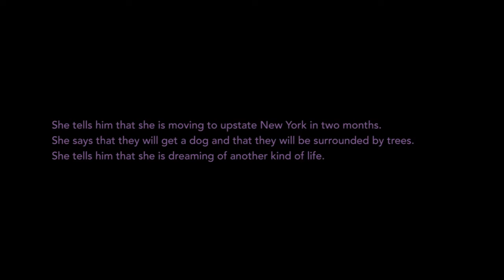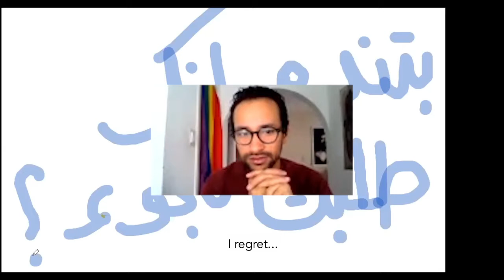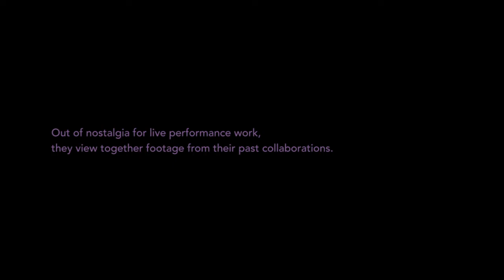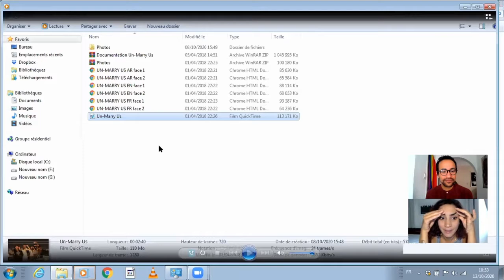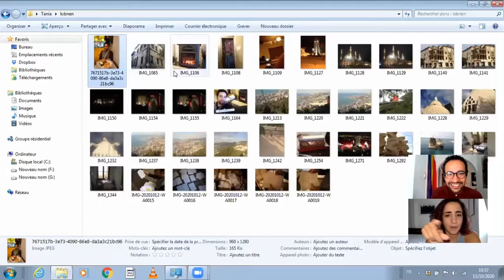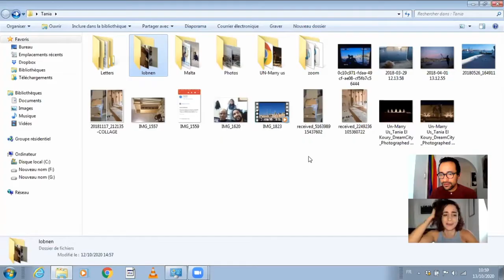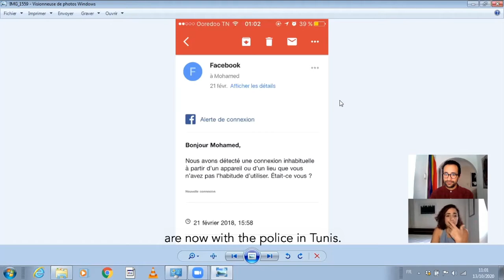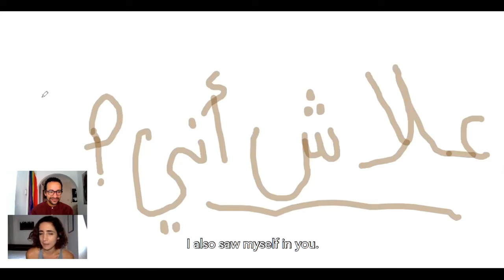Lavender Man at performingbordersLIVE2020 on Saturday 24 Oct 2020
performingbordersLIVE20 and Live Art Development Agency present Lavender Man, a performance to camera, livestreaming on the global, commons-based, peer-produced HowlRound TV network at howlround.tv on Saturday 24 October 2020 at 1:30 p.m. EDT (New York, UTC-4) / 6:30 p.m. BST (London, UTC+1) / 19:30 CEST (UTC+2).

Lavender Man is an online conversation between two artists Tania El Khoury and Mohamad Ali “Dali” Agrebi who have collaborated on three performances. Each performance happened in a different country and brought them closer. Their collaboration has changed their lives sometimes drastically and sometimes unintentionally. Lavender Man is a reflection on friendship, chosen families, the long effect of collaborative and community-based art, and the right of love and movement.

The online screening of Lavender Man will be followed by a conversation between Tania El Khoury, Mohamad Ali “Dali” Agrebi, and Professor Harriet Hawkins.

Commissioned and presented by performingborders and Foreign Actions Productions for PerformingbordersLIVE20.
Supported by Live Art development Agency and Arts Council England.